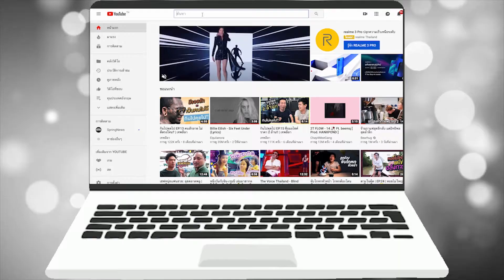เรียนต่อออสเตรเลีย ทุนออสเตรเลีย คำพูดของน้องๆที่ใช้บริการ โดยครูยุ้ย Study Plus Line ID